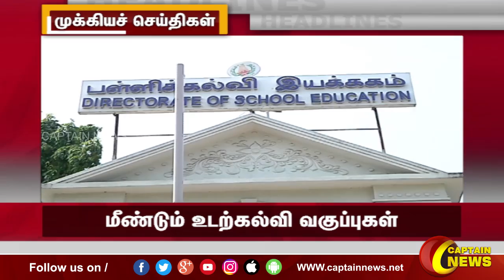மாலை 6 மணி || தலைப்புச் செய்திகள் || HeadLines || 6PM || 21-03-2022 || Captain News